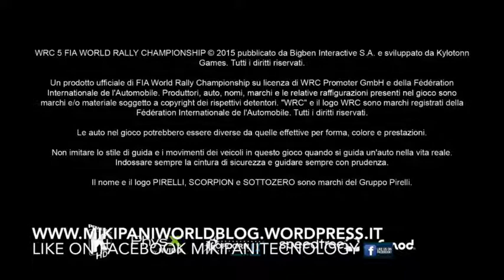Demo WRC 5 Playstation 4